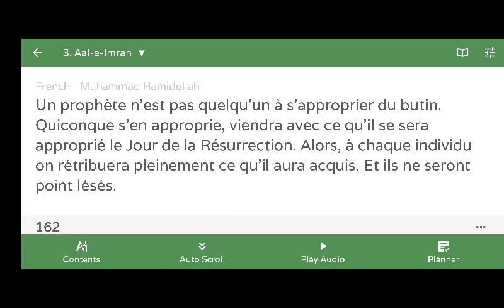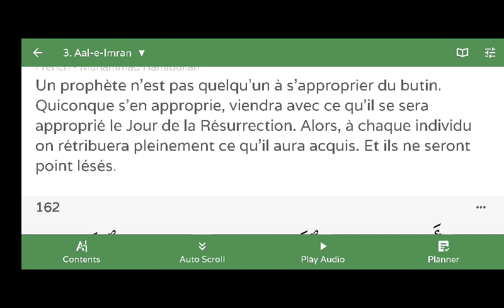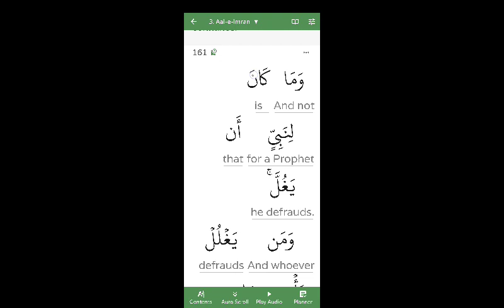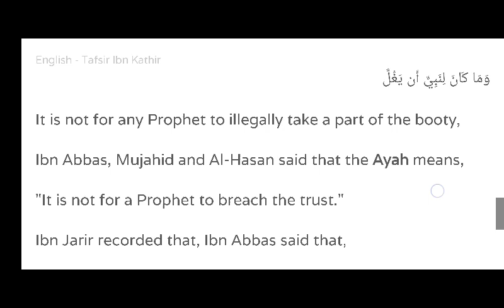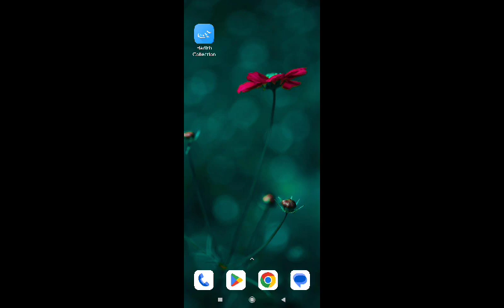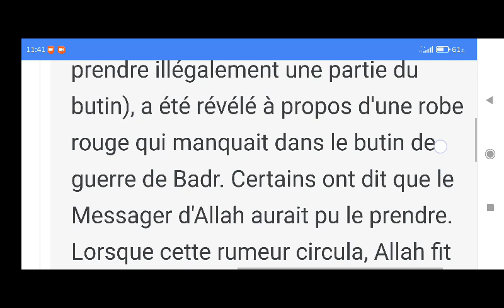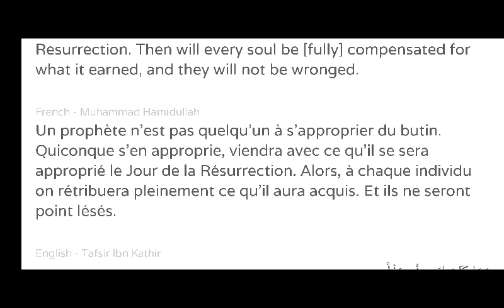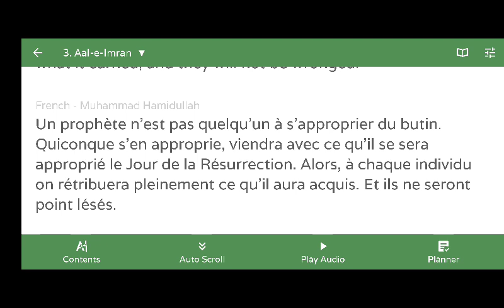LE PROPHÈTE EST ACCUSÉ DE VOL D'UN SOUS-VÊTEMENT FÉMININ. ALLAH EST AUX SERVICES DE MUHAMMAD.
Les adeptes et les savants de l'islam nous inondent les cerveaux à croire et à accepter que l'islam soit une religion abrahamique, monothéiste et de paix. Mais dès lors qu'on examine ces dires et on les fait confronter aux premiers textes de l'islam, à savoir le Coran, les hadiths, tafsirs et/ou les biogéographies, avec un esprit ouvert et non endoctrinés, on se rend compte tout de suite des incohérences, des contradictions, des mensonges dans le récit, des surprises pour l'absence des preuves tangibles, des immoralités et des corruptions partout et dans tous les textes.
D'abord, tout commence par la grande surprise de savoir qu'il n'y a jamais eu d'accord sur le sujet de savoir ce que signifie Allah, bien qu'il ait un large accord que le mot Allah signifie *Le Dieu* ce qui n'a aucun sens et est contradictoire, puisque quand les musulmans prononcent ou invoque le mot Allah, ils le font comme étant le nom propre de ce Dieu qu'ils invoquent et ça d'ailleurs plus de sens qu'il soit ainsi que le fait d'invoquer un Dieu en disant par exemple : "le Dieu accorde-moi  ... " ou "je te demande le Dieu ...". Il est important de noter que le mot Dieu se traduit en arabe par Ilaah, en arabe إلاه ou إله qu'on retrouve dans le testament de foi en islam.
Donc, en réalité, le mot Allah n'est pas un nom, car il ne figure même pas parmi les 99 noms d'Allah et non plus, il signifie "Le Dieu" comme on nous laisse croire. La vraie signification du mot Allah est : "AL" signifiait dans les langues sémitiques "Dieu" voir , puis le mot "LAH" qui vient juste après "AL" est le nom de ce dieu qui lui-même était une divinité égyptienne, voir , cette divinité LAH est connue comme étant "Dieu LUNE" et sur sa tête, on voit le symbole d'une lune croissante qu'on retrouve exactement pareille au symbole de l'islam allant des toits des mosquées jusqu'aux drapeaux des états arabes. Par conséquent, Allah signifie de toute évidence "Dieu LAH" qui correspond à "Dieu Lune" AL+LAH = ALLAH ou AL'LAH.
Puis, qui n'a pas entendu dire que le Coran est un livre de Dieu qui est conservé dans un 7ᵉ ciel, et cela, avant la création de l'humanité, conserver dans sa forme et son contenu sans un seul changement, ni même pas une lettre changée, ce qui est également archi-faux. Puisque quand on regarde les anciens manuscrit du Coran, on observe des grandes différences avec le Coran actuel, car celles-ci n'ont ni des points, ni des accents, chapitres ou sourates, ni versets ou ayaat et no plus des alif (ا) suspendues, et la plus grande stupéfaction est que l'ordre supposé de la révélation est aussi différent de l'actuel Coran, où l'on retrouve la première sourate révélée dans la position 96 et la première sourate de l'actuel Coran qui est la position 5 dans l'ordre de la révélation, et la seule et unique sourate de l'actuel Coran qui n'a pas changé de position est la sourate 38. Et avec toute cette corruption évidente, on ose encore nous dire que le Coran est le seul livre dit révélé qui n'a pas été corrompu et il est resté inchangé depuis la nuit des temps, cela est dû uniquement parce qu'islam est une imposition et une soumission à l'aveugle dont 99% de ses adeptes sont totalement ignorants des textes de l'islam.
Et pour finir, nous allons nous pencher sur les 5 piliers de l'islam qui sont tous inventés par des idiots se croyant être intellectuels, ce qui nous conduit à constater la fausseté et l'invention de ces gros mensonges.
1.) La Taw'hid ou shahaada qui est une collection de 2 versets du Coran, Sourate 37 dite « As-Saaffat », verset 35 et  Sourate 48 dite « Al-Fath », verset 29. C'est-à-dire, Allah a omis de mentionner le premier acte le plus important en Islam, de mettre en un seul verset cet acte très important au lieu que ce soit Muhammad l'auteur de cette combinaison, de dire qu'il existe 5 piliers pour accomplir sa foi. Mais ce qui est plus frappant dans cet acte est la contradiction évidente qu'on y trouve, puisque TAw'hid signifie "UNIFICATION" alors qu'on nous dit qu'Allah est unique. Peut-on unifier une chose ou un objet qui est unique ?
2. La Salât ou prière est la découverte qui m'a fait fuir de l'islam pour son degré d'ignorance et de mensonges, car il n'existe que deux hadiths qui ont établi la salât, où l'on apprend que Muhammad est monté dans des 7 cieux inexistants avec des portes et gardiens surveillants les entrées et les sorties, qu'Allah lui aurait ordonné de prier 50 fois par jour qui ne compte que 24 heures, où l'on apprend aussi que la foi et la sagesse sont des éléments physiques qu'on a intégrés dans le cœur de Muhammad.